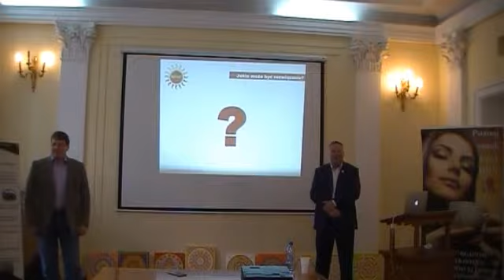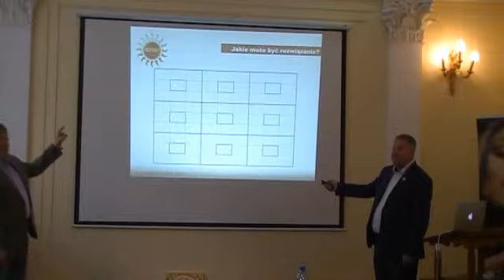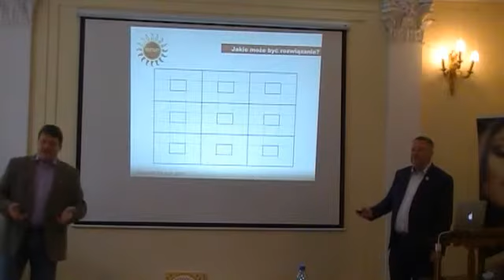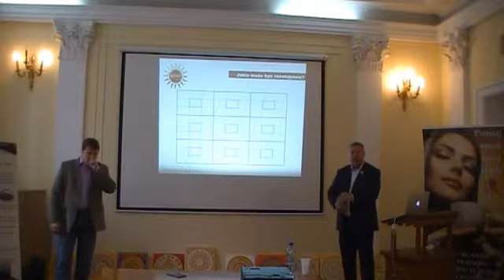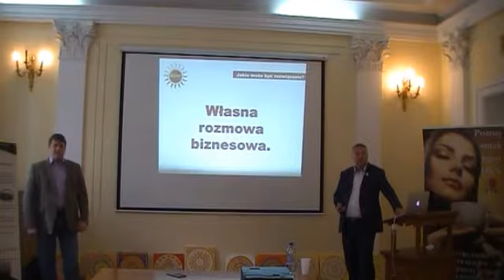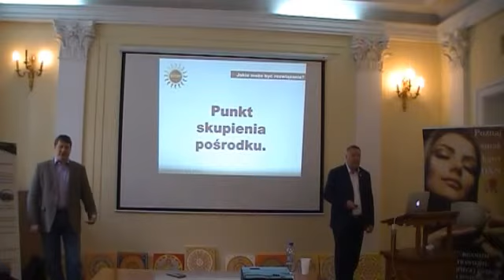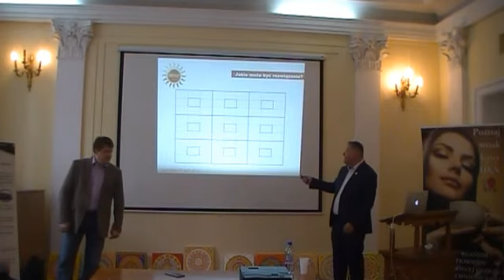Kocso Laszlo Dzień Restartu część 3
Jakie może być rozwiązanie?